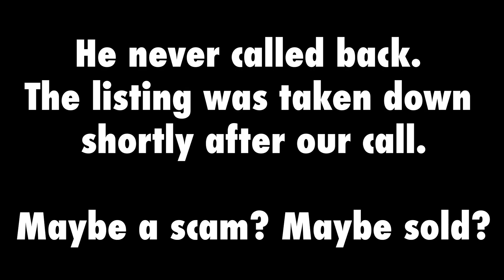Finding a 1962 Fender MusicMaster for $850!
I found an original, 2 owner, Fender Musicmaster in sunburst for $850.  I ran to the bank and jumped in the car as fast as I could to close the deal!

Sadly, it didn't work out but here's the story.